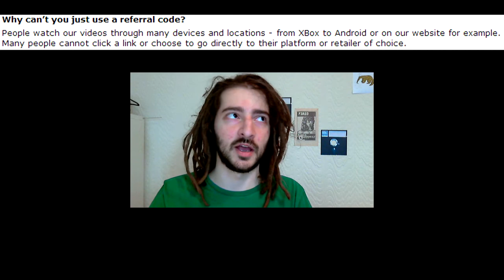Let's Opinion: YogDiscovery - Coming To Sales Revenues Near You!